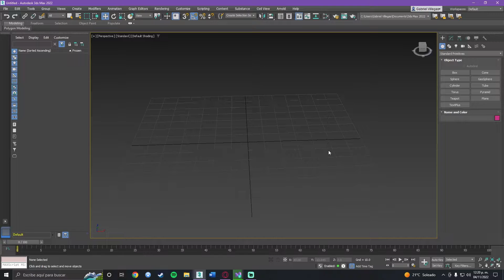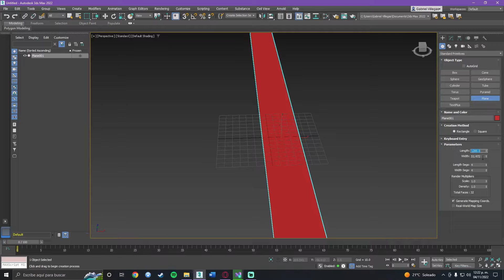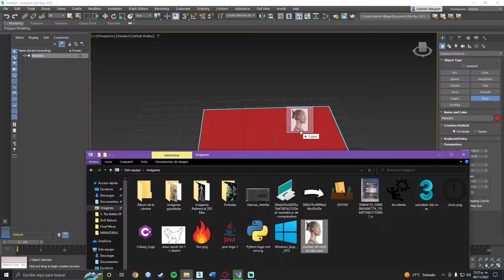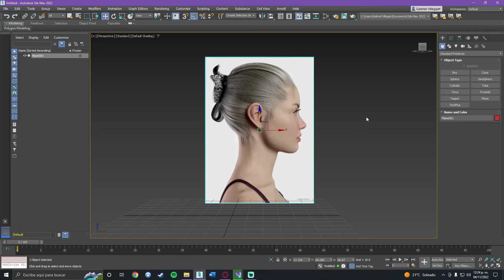COMO IMPORTAR IMAGENES A 3DS MAX EN 2022